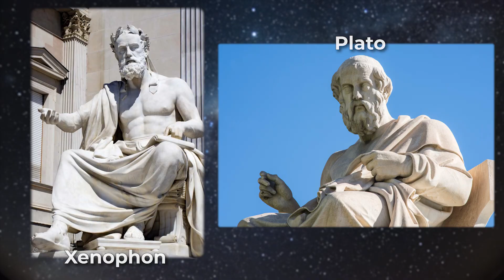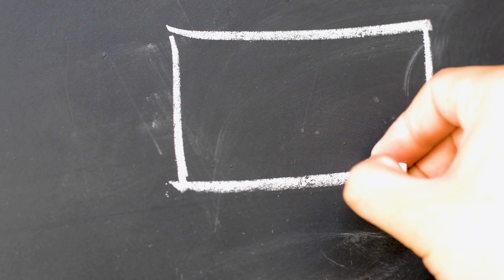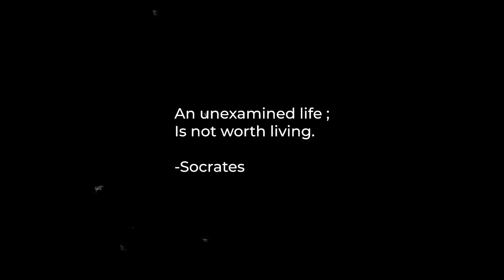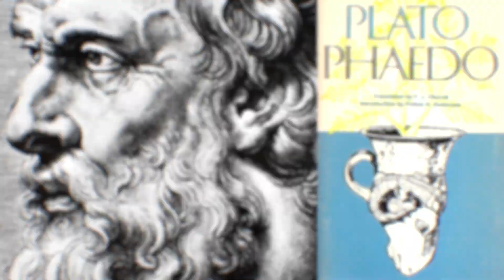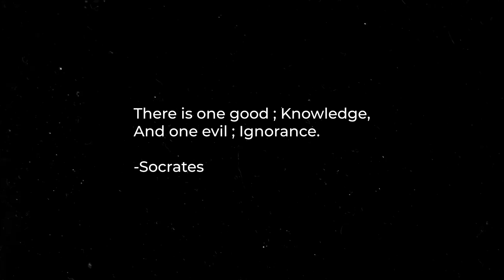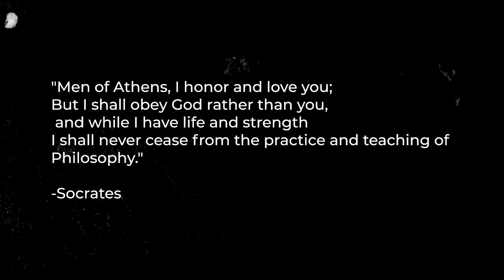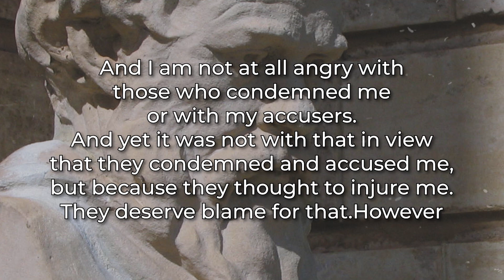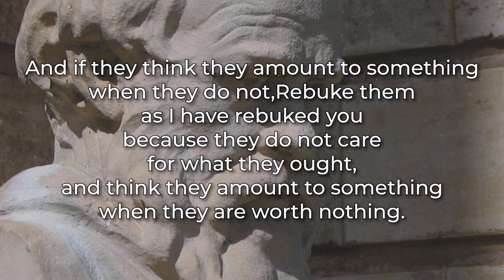Who is Socrates?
In this video we're going to briefly look at the life, background and philosophy of the great; Socrates

TimeStamps:

00:00 - Intro
00:57 - Background
02:29 - Legacy
06:44 - Socrates and Democracy
09:12 - Finale

Stock footages from the following websites were used in this video:

Pexels.com
Pixabay.com

"Alexander Nakarada - Towards The Horizon"

"Scott Buckley - Chasing Daylight "

"Justin Allan Arnold - The Huntress"